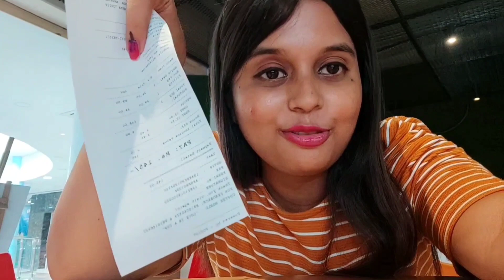I only ate PIZZA🍕 for 24 HOURS !! | Bong Jeba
My Previous Food Challenge Video -

I ate only RED FOOD for 24 hours  Challenge -

I ate only BLACK FOOD for 24 hours  Challenge -

I ate only ICE CREAM for 24 hours  Challenge 🍧 -

I ate only PINK FOOD 🍠 For 24 hours Challenge -

I ate only MOMOS 🥟 For 24 hours Challenge -

Love,
Jeba